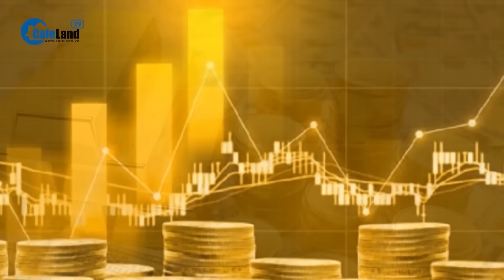Người dân Trung Quốc 'Ồ ẠT' đi mua vàng lúc giá TĂNG CHÓNG MẶT? | CafeLand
Căng thẳng địa chính trị diễn biến xấu, bao gồm xung đột ở Trung Đông và Ukraine, cùng với triển vọng Mỹ hạ lãi suất bấp bênh đang khiến vàng phát huy mạnh mẽ vai trò là một kênh đầu tư trú ẩn. Ở Trung Quốc, đà tăng của giá vàng đang khiến nhu cầu đối với kim loại quý này tăng mạnh theo. Người dân, nhà đầu tư quỹ, nhà giao dịch hợp đồng tương lai và thậm chí cả ngân hàng trung ương Trung Quốc cũng đẩy mạnh mua vàng.
Để xem nội dung cụ thể ra sao? quý khán giả hãy theo dõi video sau đây nhé!